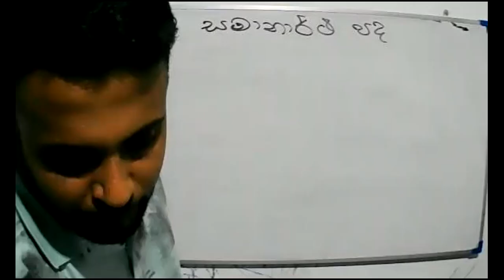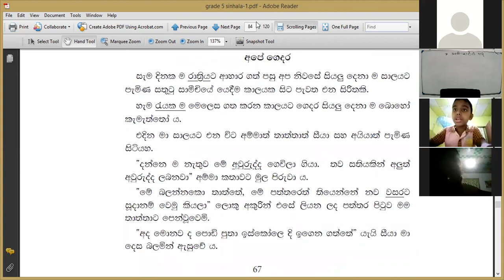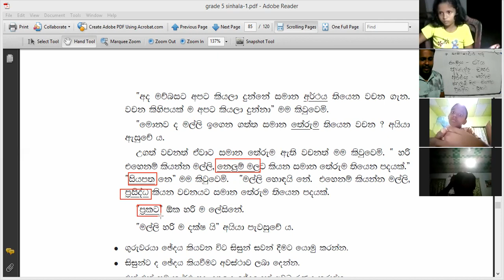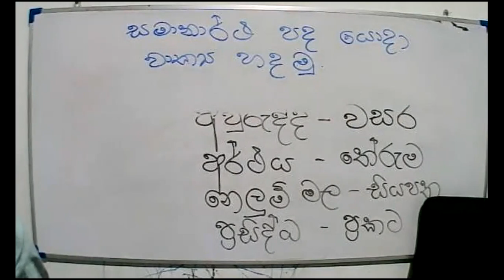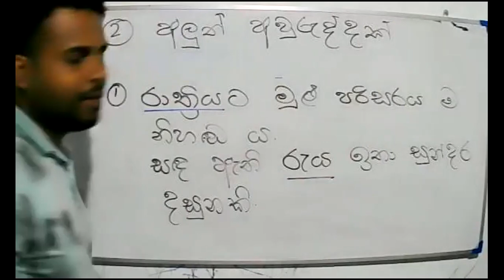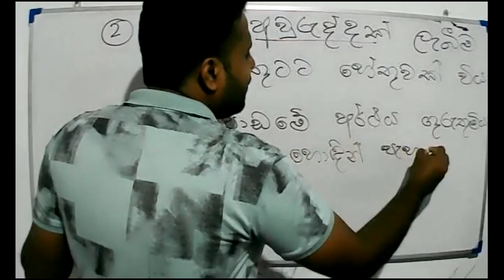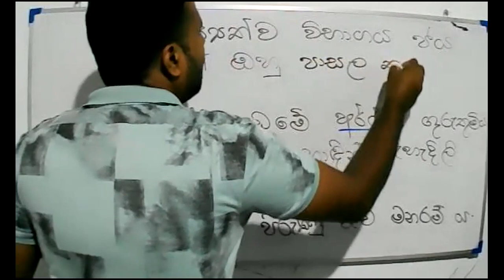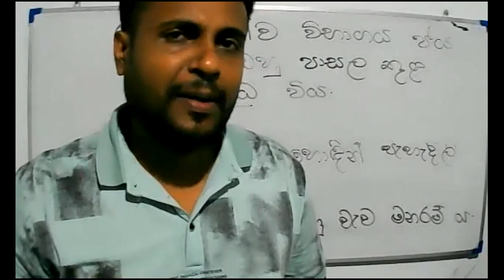2021- 07 -10- Grade 5 - sinhala